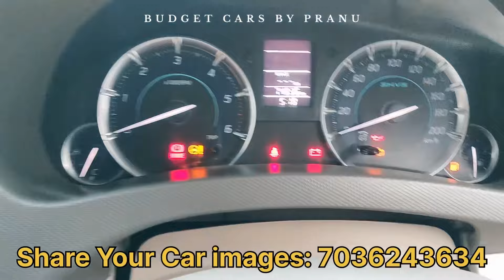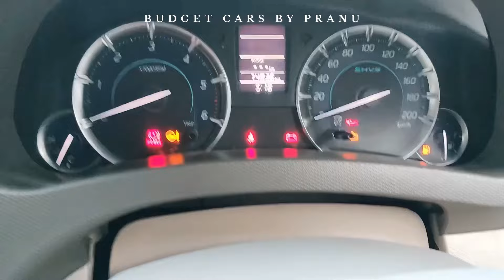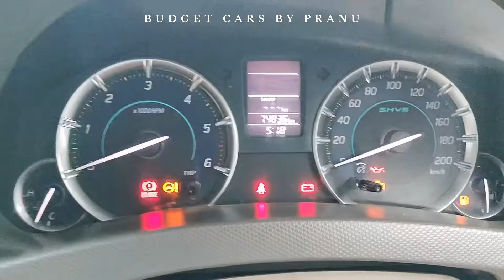ERTIGA డిజిల్ కార్ అమ్మబడును ☎️Sold Out || Second Hand Ertiga Car in Hyderabad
Maruti Ertiga Smart Hybrid Diesel Engine Car Available for Sale, Buyers Should go and inspect it carefully and proceed with your own decision , we are not responsible for any car and documents, So Check everything Carefully later you can proceed and dont pay any extra commissions to anyone, If you like the video dont forget to like , share and Subscribe, Thankyou 🙏🙏🙏

మా మరిన్ని వీడియొలు కింద లింకులు షేర్ చేస్తున్నాం వీలైతే చూడగలరు 👇👇✌️